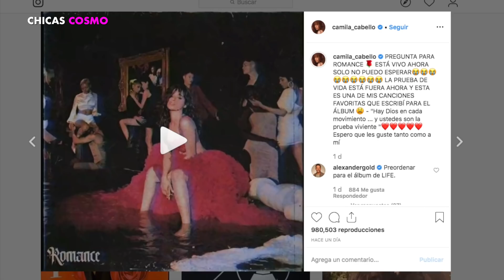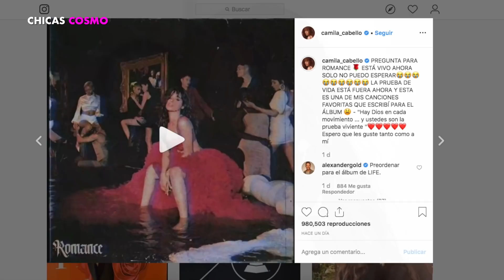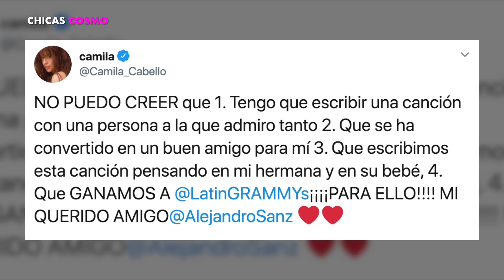CAMILA CABELLO ESTRENA SU CANCIÓN FAVORITA DESPUÉS DE GANAR UN LATIN GRAMMY